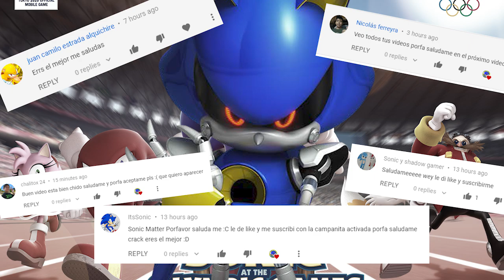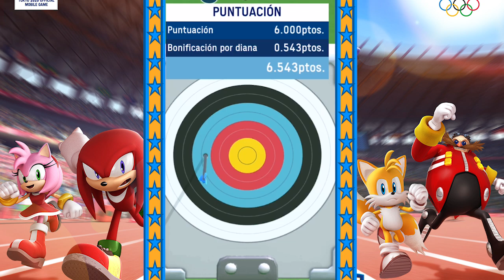❗JUGAMOS con METAL SONIC ❗❗ SONIC VS SHADOW y VENCEMOS A ZABOK 👈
Hola hola! Espero que disfruten de este episodio nuevo que traemos al canal! Este vez desbloqueamos montones de personajes!